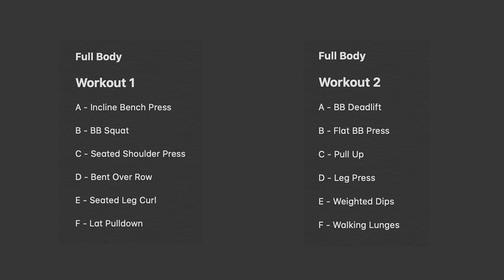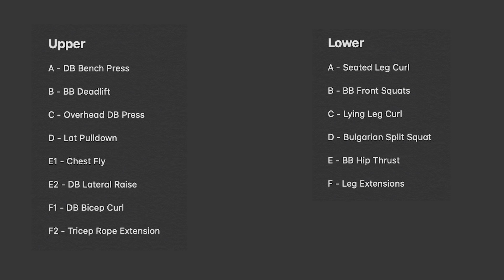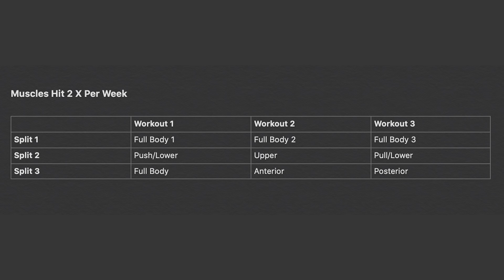Full Body vs Bro Split - Which Is Best?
Which training split is best to build muscle?